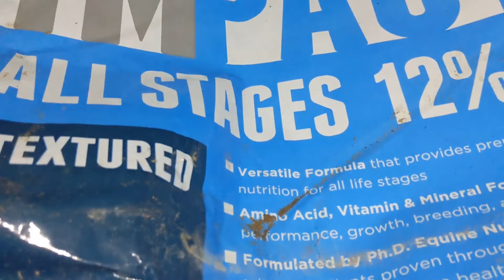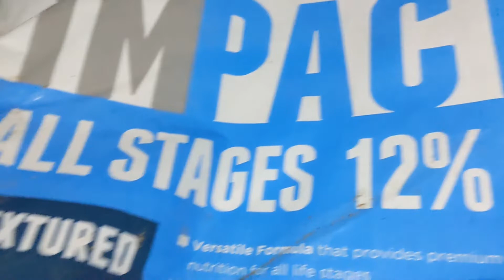Feed in the Dark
Join us a Rusty feeds the animals after work and see the difference in how long it takes to feed in the dark.